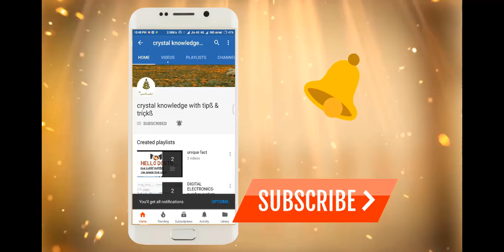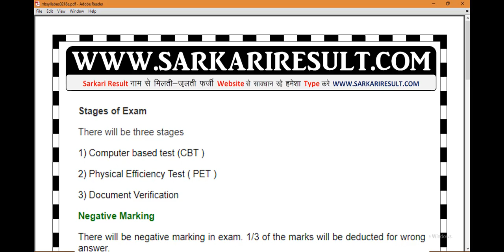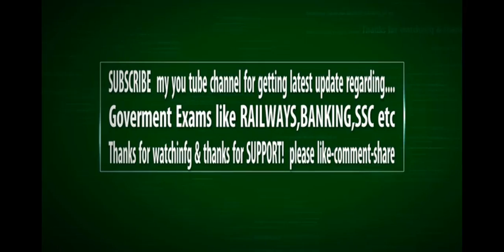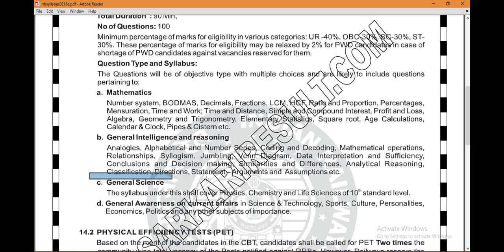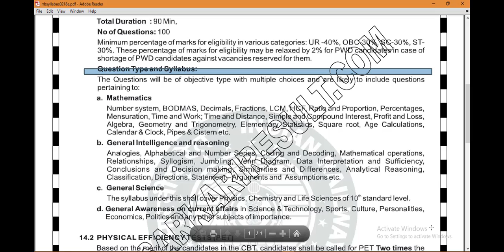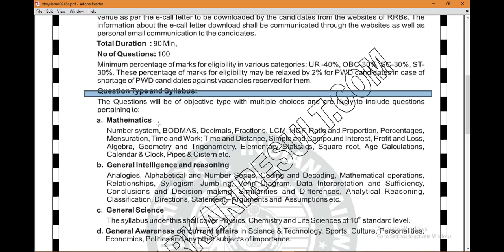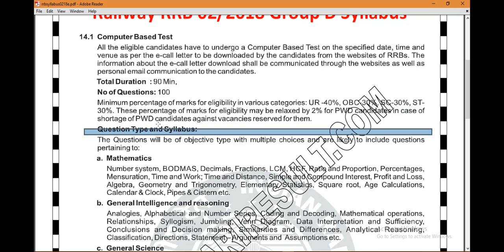Railway Group D 62907 SYALLBUS Details || RRB रेलवे ग्रुप डी भर्ती 2018 syallbus का पूरा ब्‍योरा